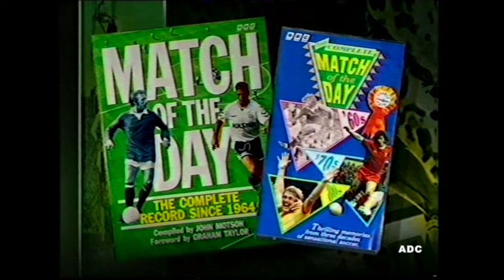BBC1 trailer & link announcer Andy Cartledge 1st May 1993